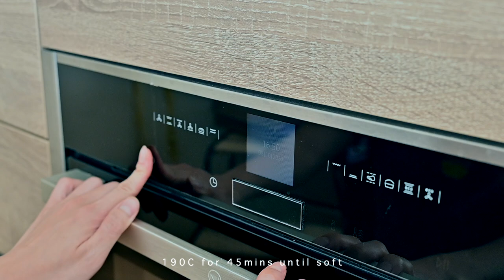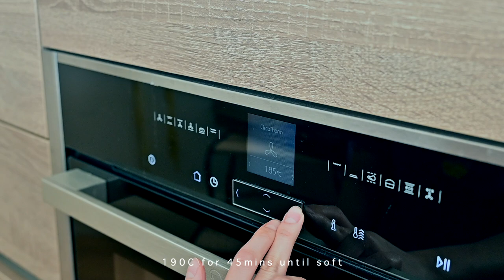welcoming autumn 🍂 butternut squash soup, decluttering & organising wardrobe | london diaries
🤍 welcoming autumn as daylight becomes shorter and sweater season arrives! 🍂 today we're making a warm soup perfect for fall 🎃, also spending some time to organise my clothes and prepare for autumn.

0:00 cooking butternut squash soup
8:35 wardrobe decluttering